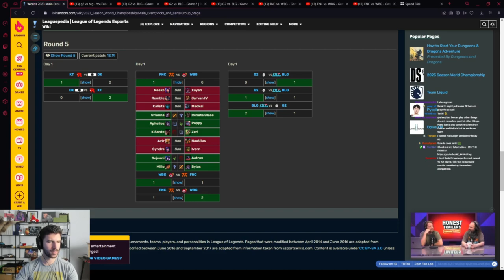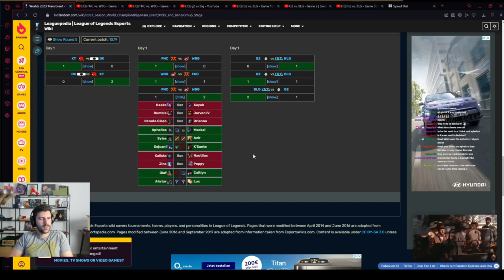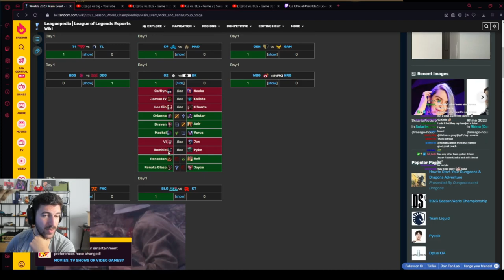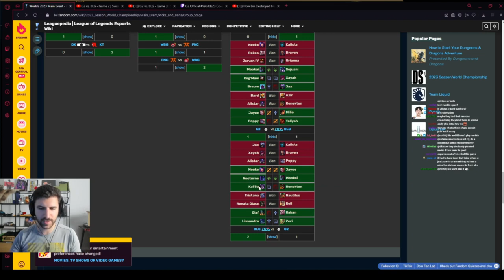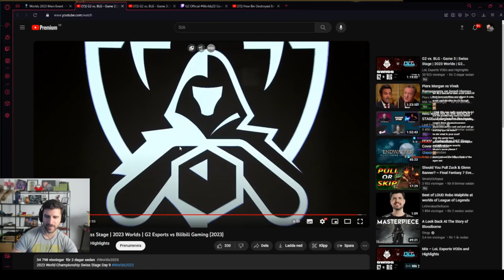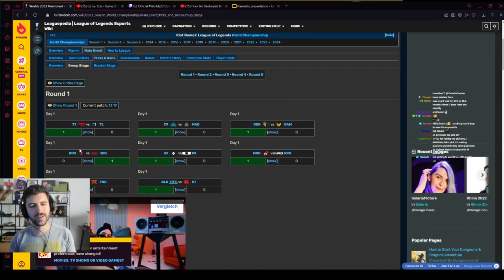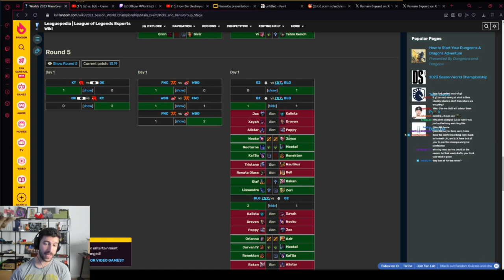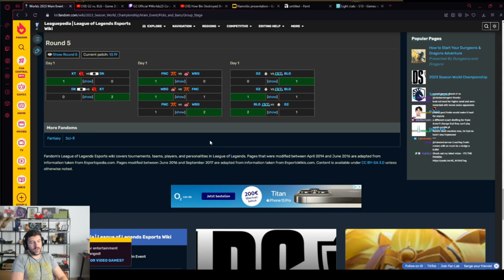WHAT WENT WRONG FOR EUROPE? - WORLDS 2023 Swiss Stage Day 8 Recap | YamatoCannon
00:00 FNC vs WBG
1:12:40 G2 vs BLG
3:10:48 How to Determine the Strenght of a Region
3:40:10 G2 and the Importance of Scrims
4:08:54 Fnatic at the World Championship
4:29:16 Conclusions